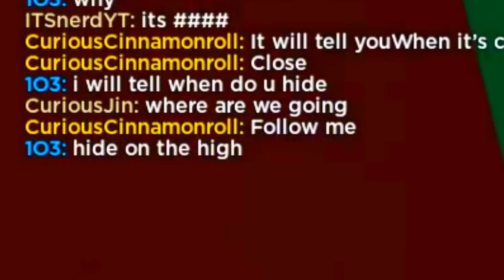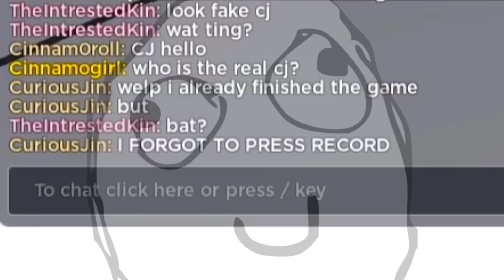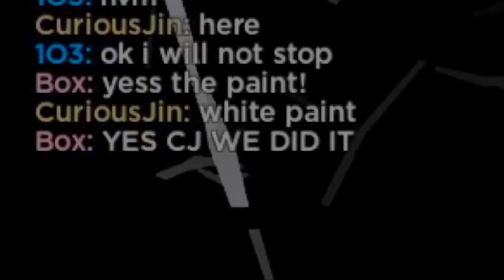THE STICKMAN IS A CAMPER | ROBLOX Color or Die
LIKE AND SUB IF YOU ENJOYED WATCHING THIS VIDEO! THANK YOU! ❤️

ROBLOX GAME: Color or Die

FOLLOW ME SO YOU CAN JOIN ME! 🤓

MY ROBLOX SECRET SQUAD! 🤫